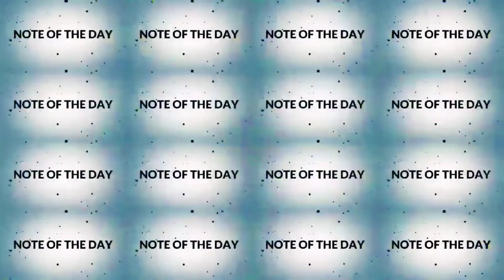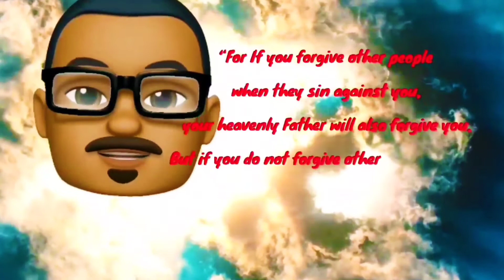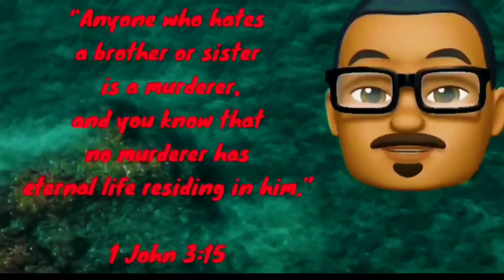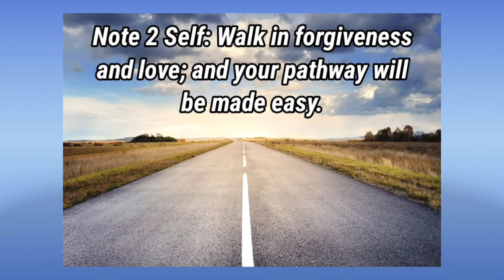WHY FORGIVENESS IS WORTH IT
Are you able to forgive others when they hurt you? Why forgiveness is worth it is the subject of this video. In this FUN and ENTERTAINING episode, the Note 2 Self Guy explains the power of forgiveness and the gift that forgiving others has in it.  Forgiveness is critical to the Christian faith.

With the use of bible scripture, the Note 2 Self Guy gives his viewers much food for thought. He explains why walking in forgiveness and love will make our pathways easy.

We will learn why forgiveness is worth it!

To purchase a copy of Note 2 Self: Faithful Inspiration and Aspiration, please click on the link. Note 2 Self is a best-selling book for charity (all profits from the sale of Note 2 Self will go to charities).